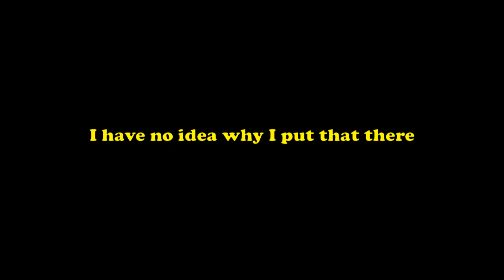Lorraine broke Monodirt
It's a disease. If you play monodirt you do weird things.